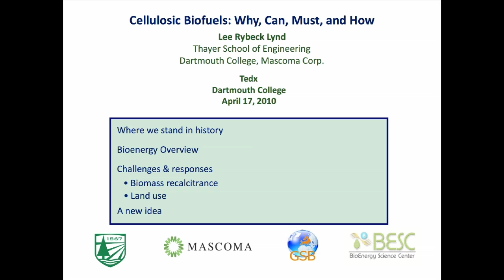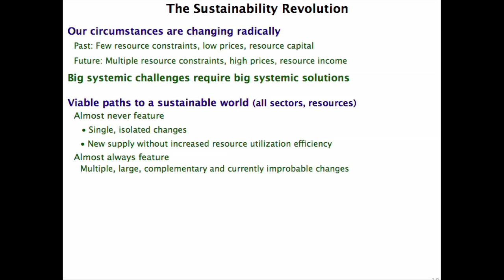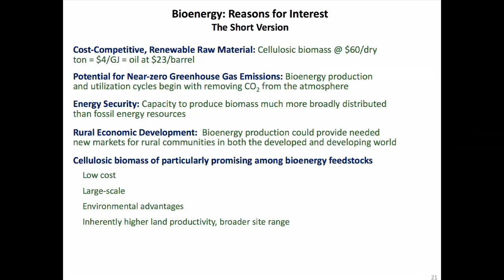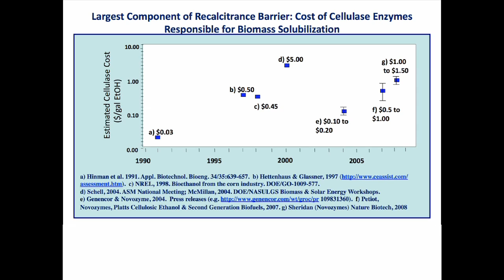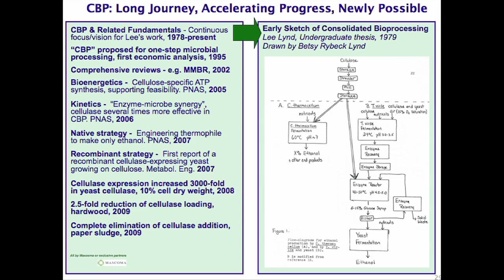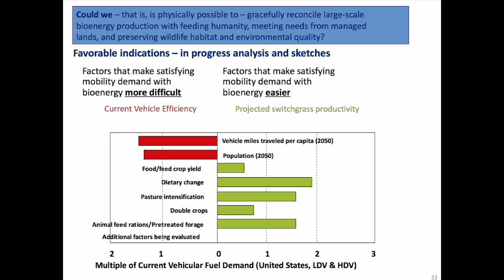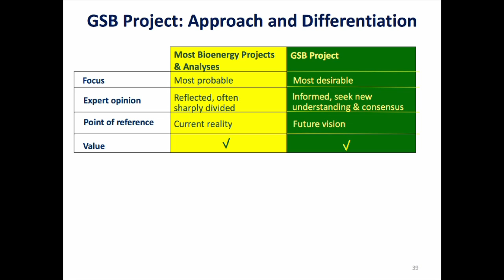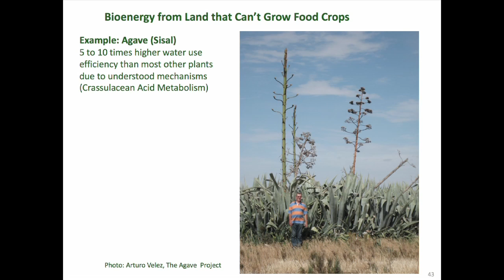TEDxDartmouth-Lee Lynd: Cellulosic Biofuels: Why, Can, Must, and How-4/17/2010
Prof. Lee Lynd of Dartmouth College's Thayer School of Engineering presents at TEDxDartmouth2010. Professor Lynd is an expert in the field of sustainable fuel utilization.